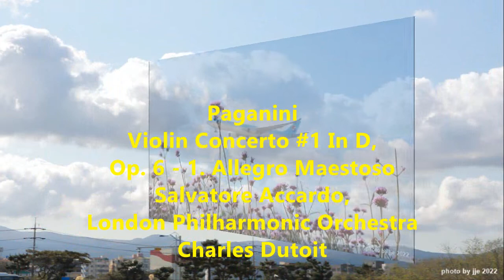파가니니 - 바이올린 협주곡 #1 In D, Op. 6 - 1. Allegro Maestoso, 제주도에서, 2022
Paganini ViolinConcerto#1 In D, Op. 6 - 1. Allegro Maestoso,
바이올린의 귀재라 불리는 파가니니는 그의 독특한 주법을 가지고서 경탄할만한 기교로 세상 사람들을 놀라게 했다. 그는 비에니아프스키와 사라사테 등 바이올린계의 3걸로서 낭만파의 특징이라 할만한 기교주의자들인데 파가니니는 그 선봉자이기도 하다.
그에게 바이올린 하나만 있다면 말소리, 종소리, 피리 소리, 등 누구도 상상조차 못 할 것을 자유롭게 낼 수 있었다.
그는 생존 시에 자기의 주법을 비밀로 했으며 출판도 꺼려 그가 죽은 후 10년이 지나서야 50여 개의 작품을 출판할 수 있었다.
그의 작품은 즉흥적인 요소가 많으며 로맨틱한 자유로운 유악과 통하는 기법이다. 그가 창안한 것은 근대 바이올린의 기초를 세웠으며 후배의 수범이 되었다.
바이오린 협주곡 1번
그가 29세 때인 1811년에 썼는데 독창적인 어려운 기교를 종횡으로 아주 현란하게 작곡했다. 이태리풍 멜로디의 극적인 정열에 차 있으며 화성은 명쾌하고 단순하나 충실한 소리를 낼 수있는 일품이다.